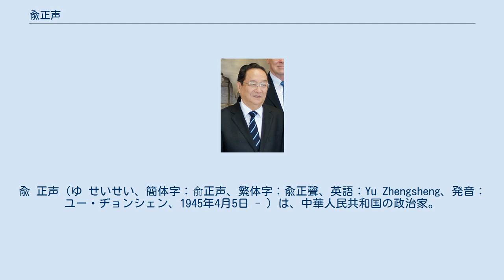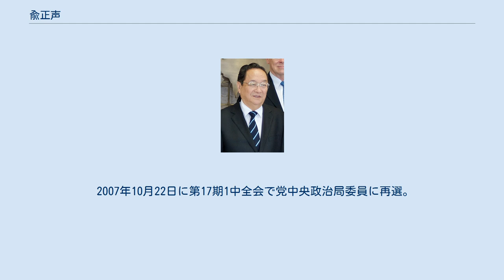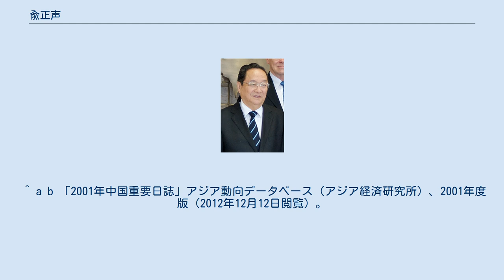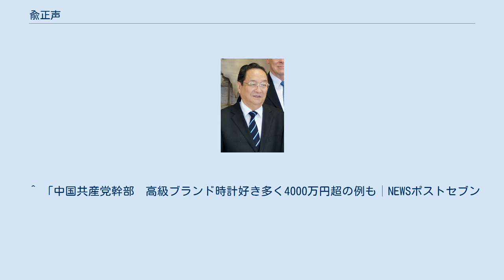兪正声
兪 正声（ゆ せいせい、簡体字：俞正声、繁体字：兪正聲、英語：Yu Zhengsheng、発音：ユー・ヂョンシェン、1945年4月5日 - ）は、中華人民共和国の政治家。
第8代中国人民政治協商会議主席、第18期中国共産党中央政治局常務委員（序列は7人中4位）を歴任した。
父は元第一機械工業部長（大臣）の兪啓威、妻の父は元国防科工委副主任の張震寰で、太子党に属する。
漢族である。
 1945年4月5日に陝甘寧辺区延安にて、初代天津市長で後に第一機械工業部長となった兪啓威の三男として誕生する。
なお本籍は浙江省紹興県である。
1958年2月に兪正声が12歳の時に父は亡くなる。
1963年にハルビン軍事工程学院ミサイル工程系弾道ミサイル自動制御専攻に入学した。
1964年11月に中国共産党に入党。
1968年にハルビン軍事工程学院を卒業し、河北省張家口市の工場に就職した。
文化大革命期は兪正声一家も迫害を受け、兪正声の妹を含む親族6・7名を失っている。
1975年、第四機械工業部電子技術普及応用研究所に移り、技術員・工程師（エンジニア）として勤務。
1981年、同研究所副総工程師となる。
1982年、電子工業部に入り、電子技術普及応用研究所副所長、コンピューター工業管理局系統第2処処長・副総工程師兼マイクロ機管理部主任、計画司副司長を歴任する。
なお1983年に電子工業部長（大臣）として父の兪啓威の第一機械工業部長時代の部下である江沢民が就任しており、兪正声は後に党総書記（最高指導者）となる江沢民と知己を得たことになる。
 1984年に中国身体障害者福利基金会に移り、同会の責任者・副理事長・党組成員となる。
同僚の副理事長には当時の最高指導者である鄧小平の息子で、文化大革命で受けた迫害で自身も身体障害者となった鄧樸方がおり、兪正声は鄧樸方と親交を深めた。
1985年1月から3月にかけて康華実業公司総経理代理を務める。
 1985年3月に山東省煙台市党委員会副書記に就任。
翌年には実兄で当時国家安全部外事局長だった兪強声がアメリカ合衆国に亡命するという事件が起きた。
兪正声はキャリアを失いかけたが、鄧樸方と密接な関係を持っていたことから失脚を免れた。
1987年には煙台市長を兼任する。
1989年、同省青島市に転任し、同市党委副書記・副市長、市長を歴任した。
1992年、山東省党委常務委員兼青島市党委書記・青島市長となる。
同年10月の第14回党大会で党中央候補委員に選出される。
1994年に青島市党委書記在職のまま、市長職を退任。
市党委員会書記として青島市のトップの地位にあった兪正声は青島ビールやハイアールの家電を海外で最も知られる中国ブランドに育てるのに貢献した。
 1997年9月の第15回党大会で党中央委員に選出された兪正声は、建設部に移り、常務副部長（副大臣級）・党組書記に就任した。
翌1998年3月18日に朱鎔基内閣の建設部長（大臣）に任命される。
2001年12月7日に党中央の決定により、湖北省党委員会書記に就任した。
これにより12月29日に建設部長を退任する。
2002年2月27日、湖北省人民代表大会常務委員会主任を兼任。
同年11月15日に第16期党中央委員会第1回全体会議（第16期1中全会）で胡錦濤指導部が発足すると、兪正声は同会議において党中央政治局委員に選出され、引き続き湖北省党委書記・同省人代常務委主任を兼任する。
翌年には湖北省人代常務委主任を辞任した。
 2007年10月22日に第17期1中全会で党中央政治局委員に再選。
同会議で中央政治局常務委員会入りした習近平から上海市党委員会書記の職を引き継ぐ。
上海市は引退後も中国政界に強い影響力を振るう江沢民の牙城であり、上海を守る兪正声は「江沢民一番のお気に入り」とされた。
上海市党委書記在職中は、2010年の上海万博を無事成功させるなどの功績がある一方、58人が死亡した高層マンション火災で批判を受けた。
 2012年11月15日に第18期1中全会が開催され、兪正声と同じ太子党に属する習近平が党総書記（最高指導者）の地位に就き、兪正声は党中央政治局常務委員に選出された。
兪正声は新指導部内で習近平を補佐する役割を担うことになる。
しかし、兪正声の政治局常務委員昇格については、政治局常務委員の年齢制限である就任時68歳に近いこと、そして実兄の亡命事件などから反対論もあった。
しかし、上海閥の総...